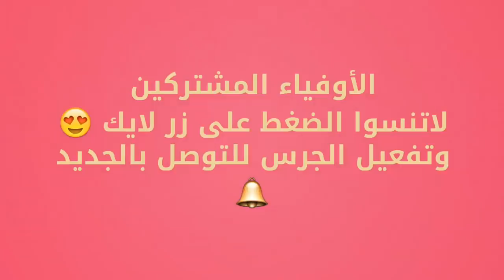مغربي ينتقل ليوفنتوس - مغني الراب والمغربي ينتقل لساسولو -فضال يقترب من فالنسيا رغم إقفال الميركاتو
المنتخب المغربي إفريقيا الوسطى
مغربي ينتقل ليوفنتوس يونس جاكوب روحي
مغني الراب واللاعب المغربي نور عربات
 ينتقل لساسولو
فضال يقترب من فالنسيا رغم إقفال الميركاتو